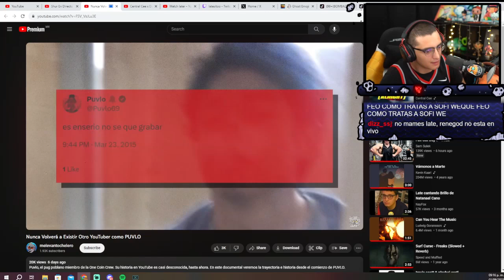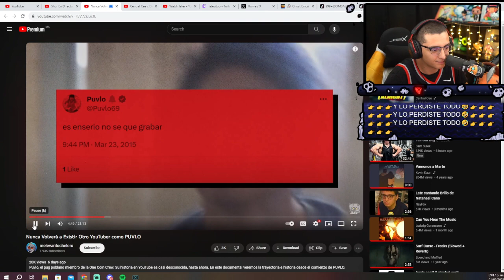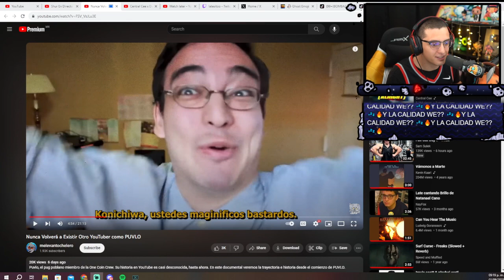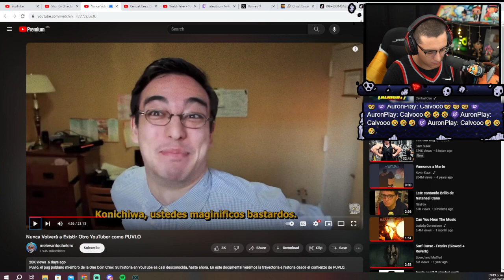Late recuerda mejores tiempos